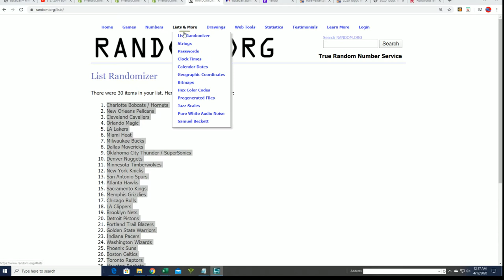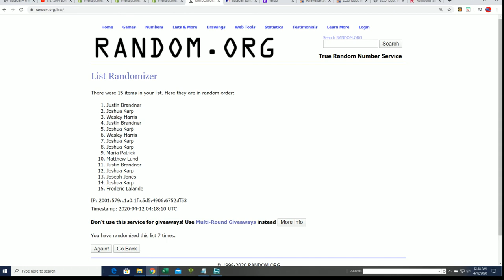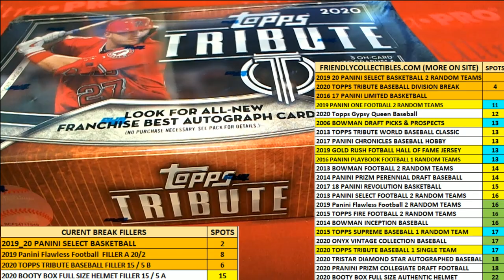2020 Topps Tribute Baseball FILLER A ID 20TRIBBRT203